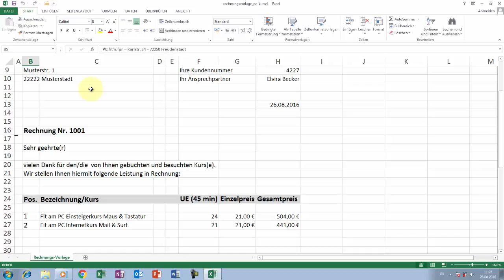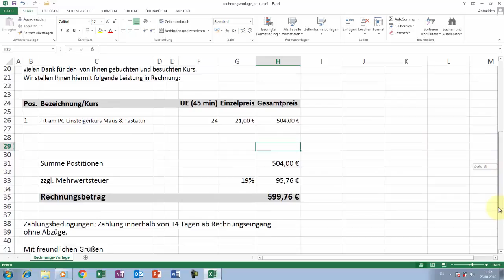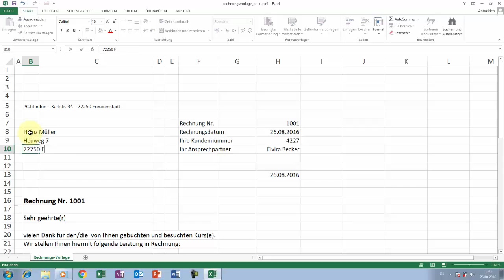Excel Tipps und Tricks #52 Rechnungsvorlage benutzen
Hier in diesem 52. Tipp zeige ich Ihnen, wie Sie Ihre im letzten Tutorial erstellte Rechnungsvorlage benutzen können.